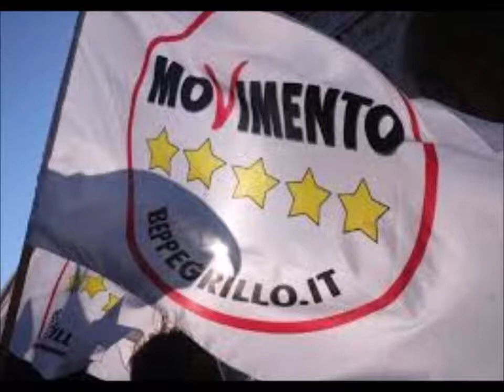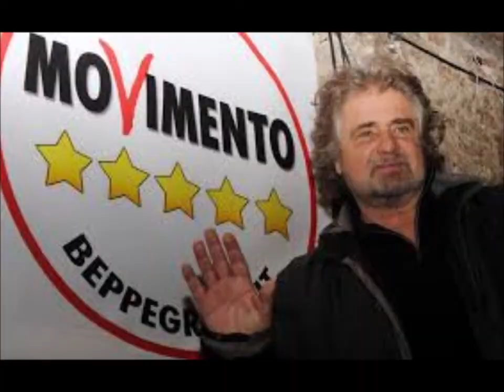GRILLINI SORCI INFAMI. FANGO STELLATO SU JOLE SANTELLI. VERGOGNA!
Il Movimento 5 Stelle, non solo diminuisce a piè sospinto i suoi consensi,
ma perde costantemente financo la bussola politica, raggiungendo livelli d'infamia che oltrepassono ogni limite di decenza.
La pentastellata Paola Castellaro, dalle sembianze similari a quelle di una orribile pantegana, ha osato infangare la memoria del Governatore della Calabria, Jole Santelli, recentemente scomparsa.
E lo ha fatto, addirittura, prima che si svolgesse il rito funebre della indimenticabile Jole.
I falsi e calunniosi Castelli in Aria messi in essere da una parte del sinistrume di maniera li lasciamo alla spettrale e disgustosa pantegana grillina Castellaro ed alle sue residue stelle cinesi!

Per ulteriori approfondimenti seguite il Blog "ognoradesto.it".